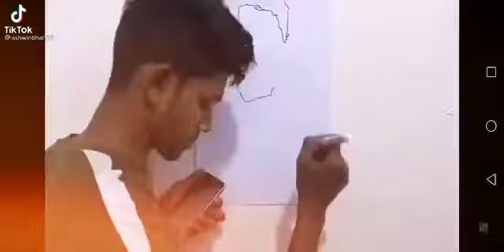Drowning Ahamed Bhai Picture Tik tok videos | Tik Tok Official